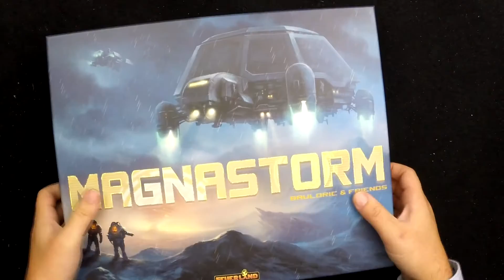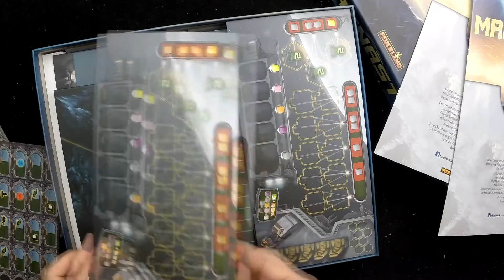Magnastorm Unboxing - KludiK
Abrimos la caja del Magnastorm